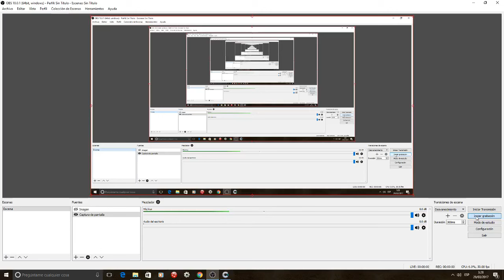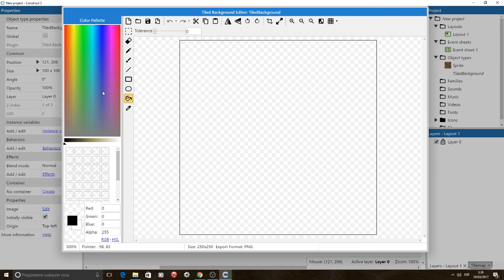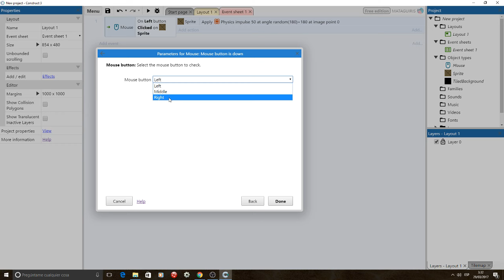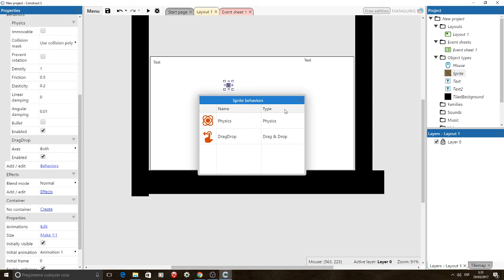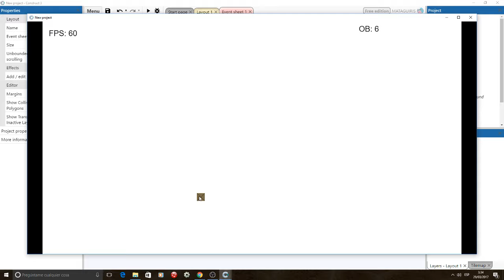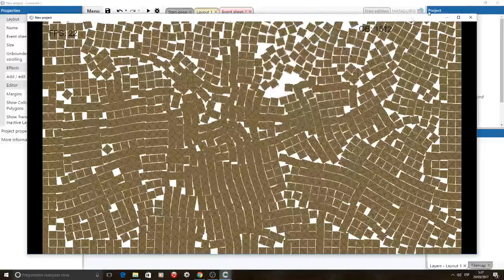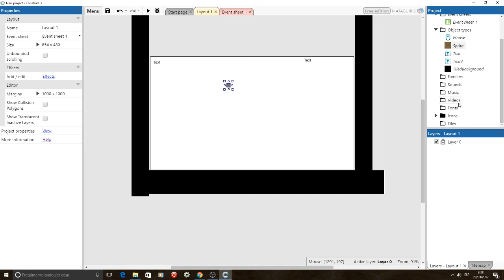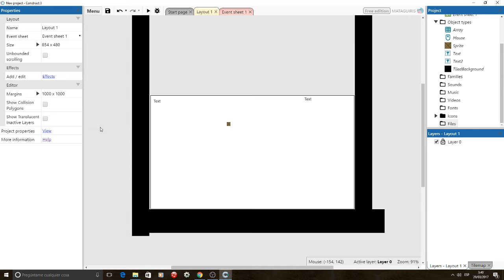Probando Construct 3, test de estrés, poniendo a prueba el rendimiento de la beta.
Pequeño test para comprobar la potencia de Construct 3.